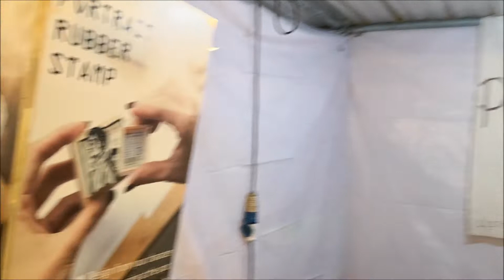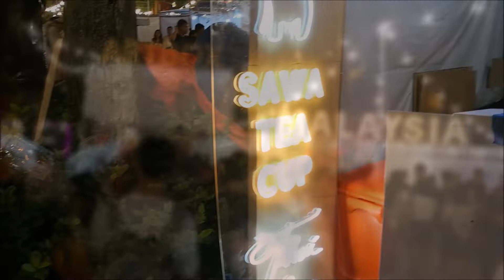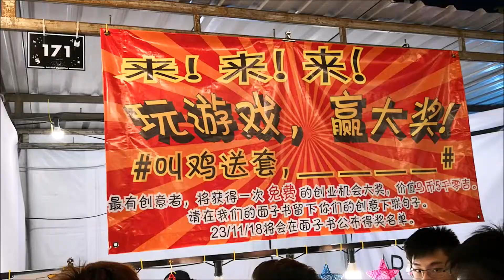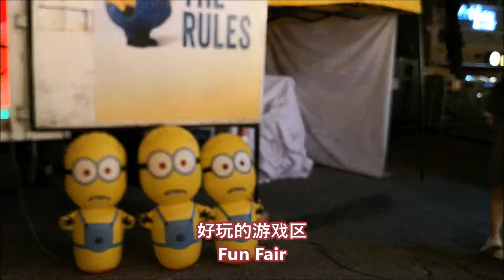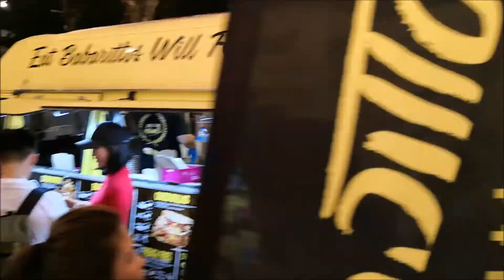有闲任性 第四十一集 曼谷“创意夜市"来到吉隆坡 | Unplanned Traveller - Ep.41 Bangkok Famous ‘Container Market’ now in KL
Book your holiday via this link. When you're back from the trip, you’ll get 10% back as a reward.

曼谷着名的弹出“集装箱市场”。 Artbox Bangkok是一个很酷的新弹出式市场，与众不同：摊位（并非所有摊位）都装在巨大的金属集装箱内，可以在城市周围移动。今天不用到曼谷，在吉隆坡你也可以逛这创意市场，吃喝玩乐都聚集在一起，还等什么？走！闲客们，出发吧！

Bangkok's famous pop-up "container market". Artbox Bangkok is a cool new pop-up market that stands out: booths (not all booths) are housed in huge metal containers that can move around the city. You don't have to go to Bangkok today. You can also visit this creative market in Kuala Lumpur. What are you waiting for? Unplanned Traveller, let's go!

如果你喜欢这个视频，请分享并关注我们以获取更多好玩又任性的剧集，谢谢！

If you like this video, please share and follow us for more travel and fun episodes, thanks!

Shh don't tell anyone 🤫 I'm using BigPay and it's amazing!